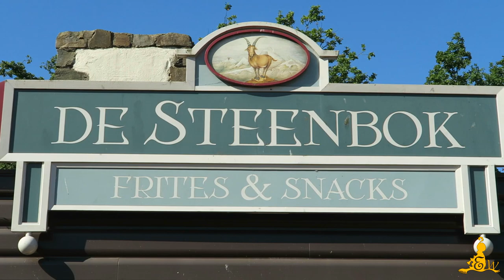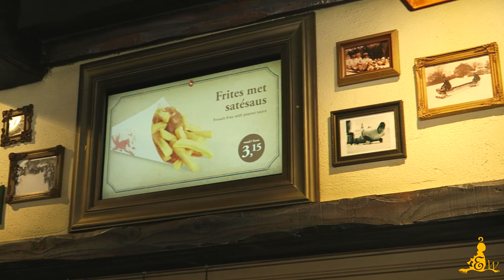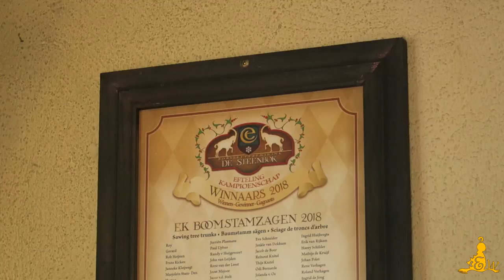Efteling Horeca: De Steenbok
* Dit is geen officieel YouTube-kanaal van de Efteling *

Met dank aan FennAnimations voor de geanimeerde intro.